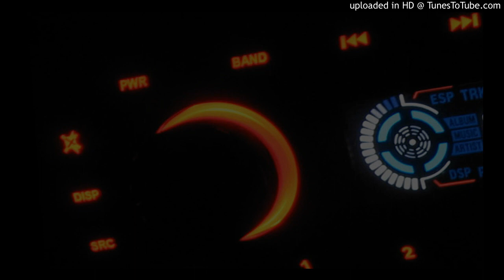(2002) maf464 - Z